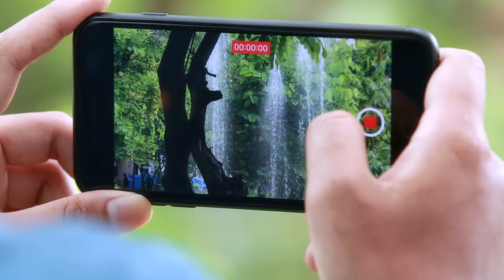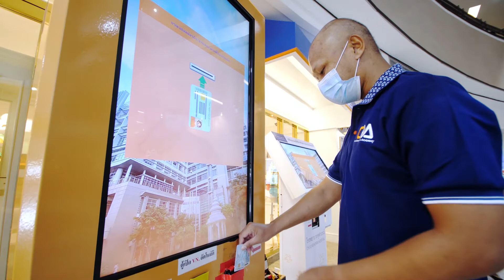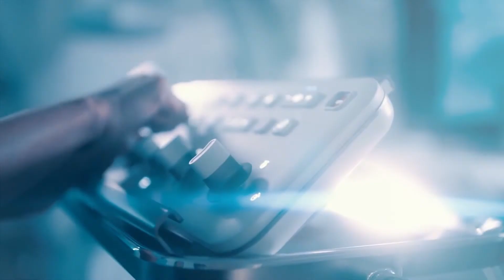ร้อยไทยด้วยดวงใจ ตอน การแพทย์ก้าวไกลด้วยพระบารมี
สารคดีเฉลิมพระเกียรติ เนื่องในโอกาสวันคล้ายวันประสูติสมเด็จเจ้าฟ้าฯ กรมพระศรีสวางควัฒน วรขัตติยราชนารี 4 กรกฎาคม 2564 ชุด ร้อยไทยด้วยดวงใจ เรื่อง “การแพทย์ก้าวไกลด้วยพระเมตตา” ความยาว 5 นาที จัดทำโดย สำนักงานคณะกรรมการพิเศษเพื่อประสานงานโครงการอันเนื่องมาจากพระราชดำริ (สำนักงาน กปร.)